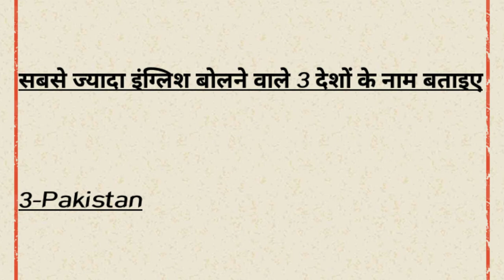सबसे ज्यादा इंग्लिश बोलने वाले 3 देशों के नाम बताइए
Videos day by day